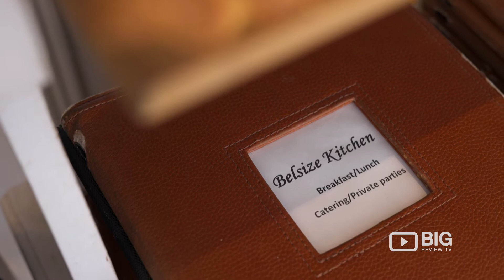Belsize Kitchen Cafe Restaurant in Belsize Lane London serving Fresh Food, Coffee and Cakes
Belsize Kitchen is a popular with locals cafe restaurant serving superb freshly cooked breakfast/ lunch and outside catering. Specialising in seasonal, modern British and European cuisine and espresso.

Belsize Kitchen
68 Belsize Lane London United Kingdom NW3 5BJ